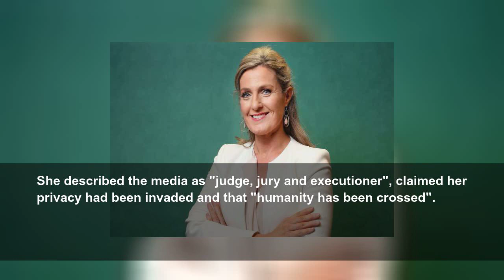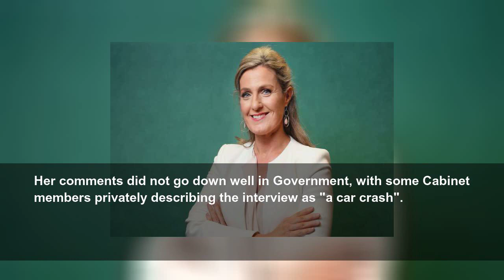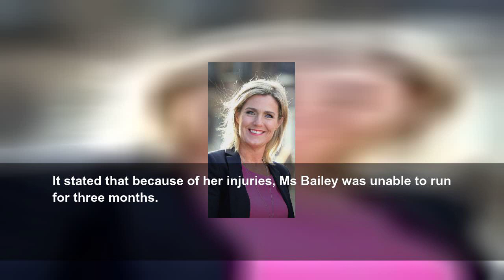Hotel in swing claim to use CCTV to fight Bailey CCTV claim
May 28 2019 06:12